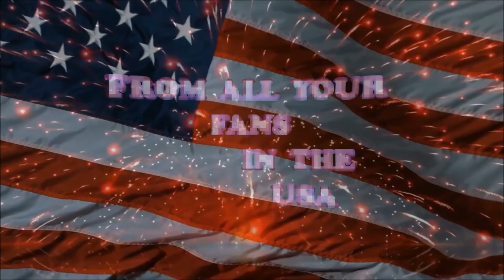KAMEN JOSHI: Armor Girls 4th Anniversary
In 2014... From Deep Within the Forest... The Girls in the Iron Masks... .Were Born.

All Guitars - Alixx #10
Drums - L9 from El Dorado

Kamen Joshi Alice Project Japan Idol Underground Genkidane Oricon #1 Horror Metal Rock Mask Baby Akihabara Tokyo Alt Indie Saitama Super Arena Budokan Erina Kamiya Anna Tachibana Moa Tsukino Bass Billboard P.A.R.M.S. Steampunk Forest Celtic Irish Mori Nanaka Kawamura Podcast Alt Ultra Z Anti Bonkers 仮面女子 Alixx #10 Alixx10